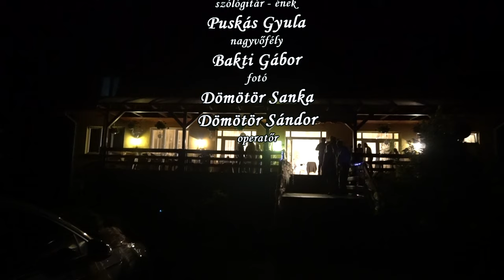Erika és Sándor Esküvő III